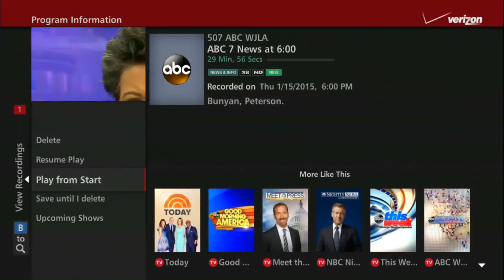ABC News Covering Metro Accident Part 1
If you or a loved were a victim in metro train station accident, contact our team or personal injury attorneys today at -- we are here to help.